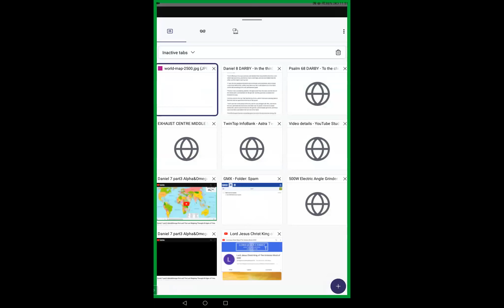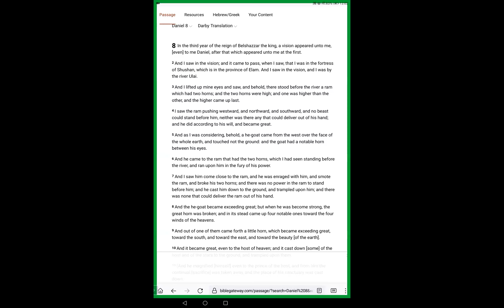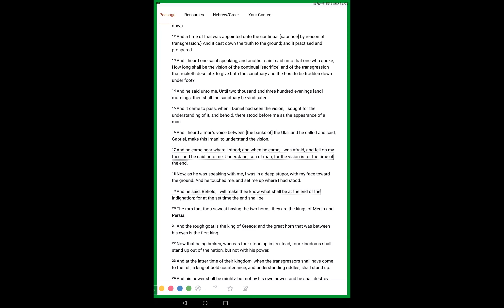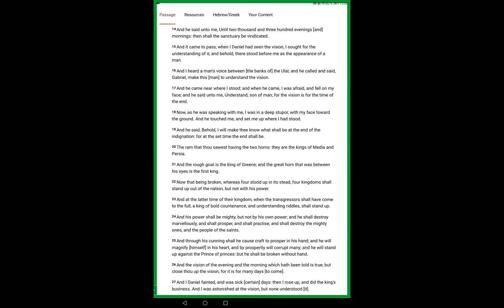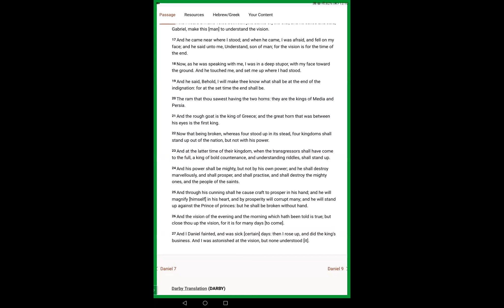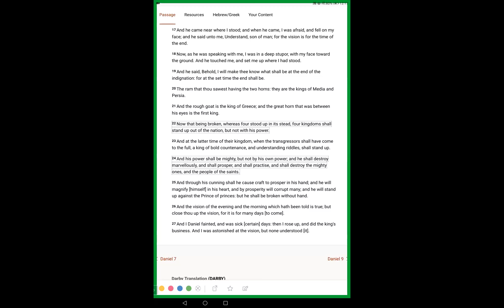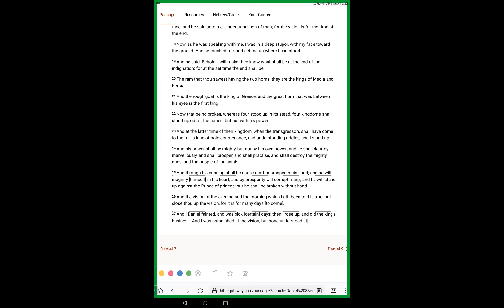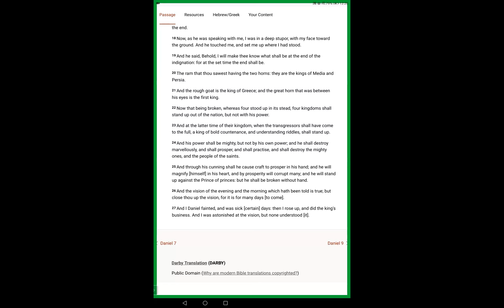Daniel 8part3 End of Days Appointed Time Has Arrived Adonai Yahuah Rules Arise Do The Kings Business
Daniel 8v1 In the third year of the reign of Belshazzar the king, a vision appeared unto me, [even] to me Daniel, after that which appeared unto me at the first.

2 And I saw in the vision; and it came to pass, when I saw, that I was in the fortress of Shushan, which is in the province of Elam. And I saw in the vision, and I was by the river Ulai.

3 And I lifted up mine eyes and saw, and behold, there stood before the river a ram which had two horns; and the two horns were high; and one was higher than the other, and the higher came up last.

4 I saw the ram pushing westward, and northward, and southward, and no beast could stand before him, neither was there any that could deliver out of his hand; and he did according to his will, and became great.

5 And as I was considering, behold, a he-goat came from the west over the face of the whole earth, and touched not the ground: and the goat had a notable horn between his eyes.

6 And he came to the ram that had the two horns, which I had seen standing before the river, and ran upon him in the fury of his power.

7 And I saw him come close to the ram, and he was enraged with him, and smote the ram, and broke his two horns; and there was no power in the ram to stand before him; and he cast him down to the ground, and trampled upon him; and there was none that could deliver the ram out of his hand.

8 And the he-goat became exceeding great; but when he was become strong, the great horn was broken; and in its stead came up four notable ones toward the four winds of the heavens.

9 And out of one of them came forth a little horn, which became exceeding great, toward the south, and toward the east, and toward the beauty [of the earth].

10 And it became great, even to the host of heaven; and it cast down [some] of the host and of the stars to the ground, and trampled upon them.

11 (And he magnified [himself] even to the prince of the host, and from him the continual [sacrifice] was taken away, and the place of his sanctuary was cast down.

12 And a time of trial was appointed unto the continual [sacrifice] by reason of transgression.) And it cast down the truth to the ground; and it practised and prospered.

13 And I heard one saint speaking, and another saint said unto that one who spoke, How long shall be the vision of the continual [sacrifice] and of the transgression that maketh desolate, to give both the sanctuary and the host to be trodden down under foot?

14 And he said unto me, Until two thousand and three hundred evenings [and] mornings: then shall the sanctuary be vindicated.

15 And it came to pass, when I Daniel had seen the vision, I sought for the understanding of it, and behold, there stood before me as the appearance of a man.

16 And I heard a man's voice between [the banks of] the Ulai; and he called and said, Gabriel, make this [man] to understand the vision.

17 And he came near where I stood; and when he came, I was afraid, and fell on my face; and he said unto me, Understand, son of man; for the vision is for the time of the end.

18 Now, as he was speaking with me, I was in a deep stupor, with my face toward the ground. And he touched me, and set me up where I had stood.

19 And he said, Behold, I will make thee know what shall be at the end of the indignation: for at the set time the end shall be.

20 The ram that thou sawest having the two horns: they are the kings of Media and Persia.

21 And the rough goat is the king of Greece; and the great horn that was between his eyes is the first king.

22 Now that being broken, whereas four stood up in its stead, four kingdoms shall stand up out of the nation, but not with his power.

23 And at the latter time of their kingdom, when the transgressors shall have come to the full, a king of bold countenance, and understanding riddles, shall stand up.

24 And his power shall be mighty, but not by his own power; and he shall destroy marvellously, and shall prosper, and shall practise, and shall destroy the mighty ones, and the people of the saints.

25 And through his cunning shall he cause craft to prosper in his hand; and he will magnify [himself] in his heart, and by prosperity will corrupt many; and he will stand up against the Prince of princes: but he shall be broken without hand.

26 And the vision of the evening and the morning which hath been told is true; but close thou up the vision, for it is for many days [to come].

27 And I Daniel fainted, and was sick [certain] days: then I rose up, and did the king's business. And I was astonished at the vision, but none understood [it].